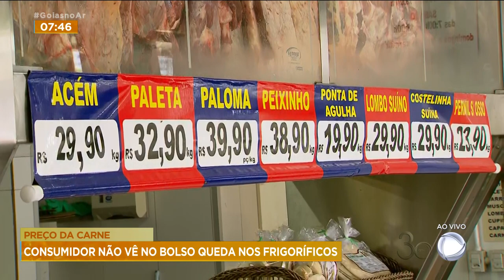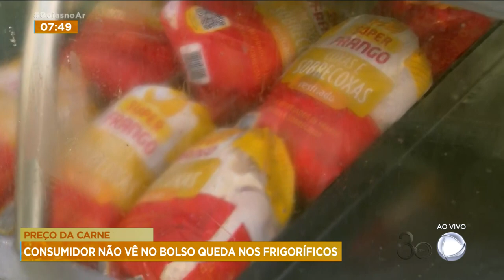PREÇO DA CARNE: CONSUMIDOR NÃO VÊ NO BOLSO QUEDA NOS FRIGORÍFICOS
PRODUTORES RECLAMAM QUE O PREÇO DA ARROBA DO BOI DESPENCOU, MAS ESSA QUEDA NÃO ESTÁ REFLETINDO NO BOLSO DO CONSUMIDOR.